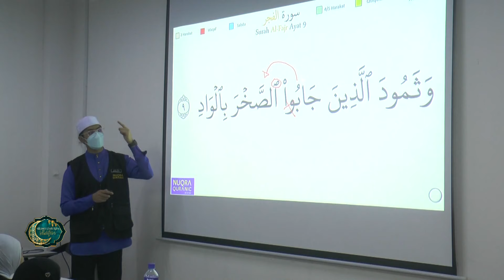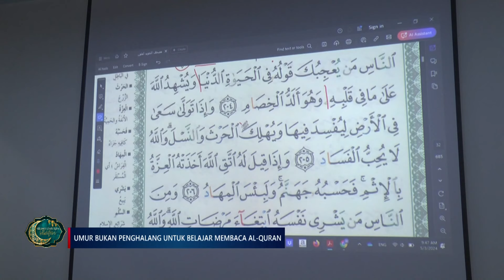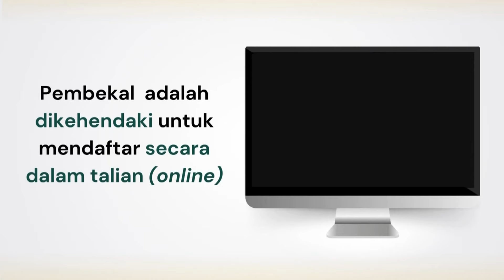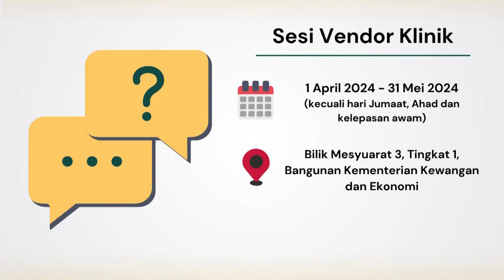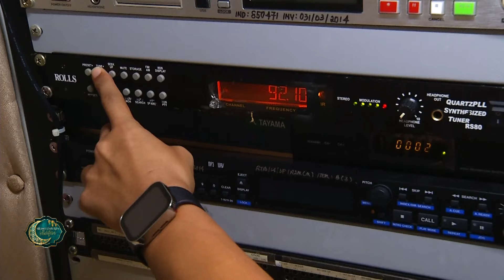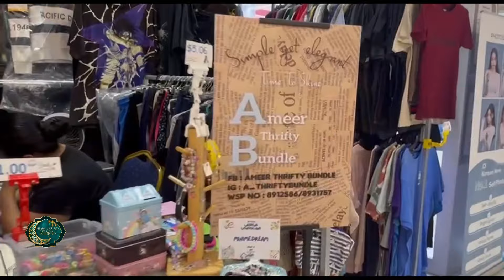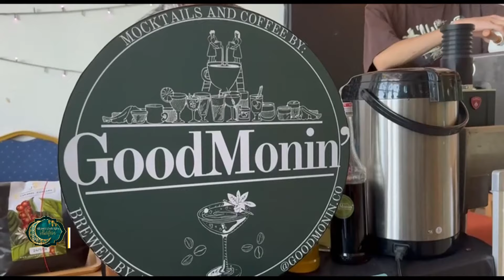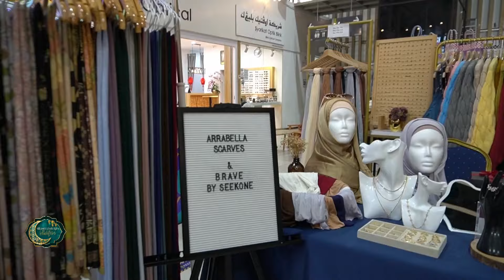Berita Jam 9, 04 Mei 2024